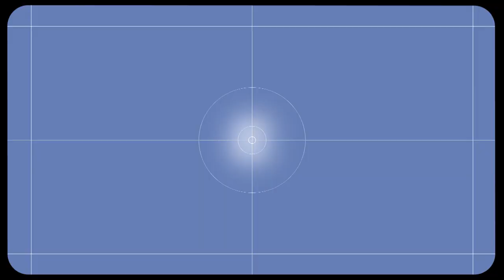HEAVILY PREGNANT WOMAN HIDES BABY BUMP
ID: 34377

ONSCREEN CREDIT - @mariahlynne1996